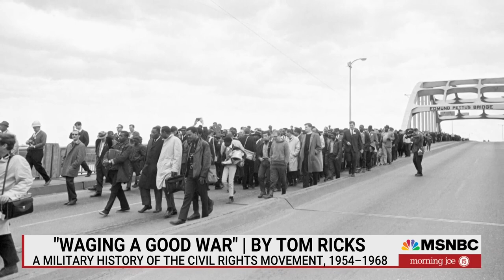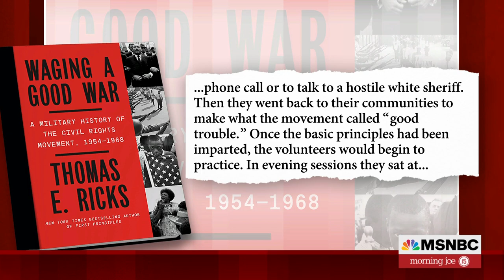Pulitzer Prize-Winning Journalist Tom Ricks Releases New Book On Civil Rights Movement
Best Selling Author and Pulitzer Prize-winning journalist Tom Ricks joins Morning Joe to kick off his week-long residency on the show for his new book entitled “Waging A Good War: A Military History of the Civil Rights Movement, 1954 – 1968.”